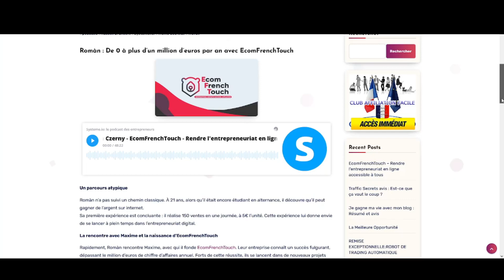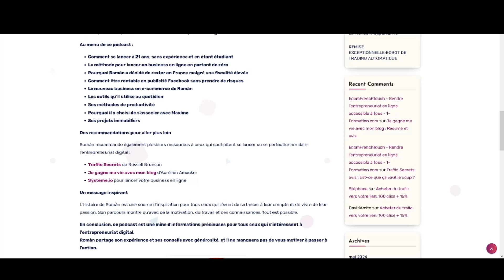EcomFrenchTouch – Rendre l’entrepreneuriat en ligne accessible à tous